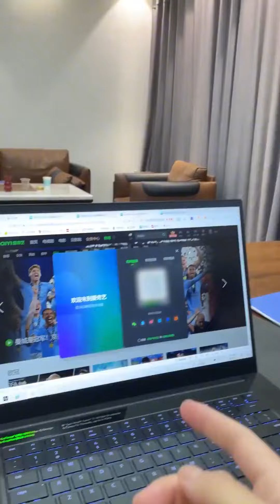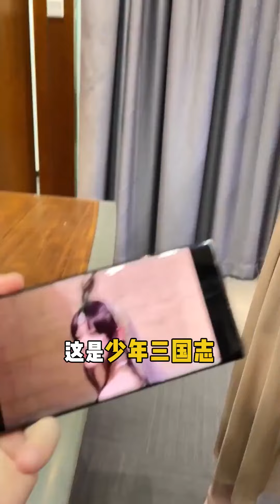千总谈合作被骚扰！张口就喊老公，这不得赔偿我精神损失费！ 去配乐